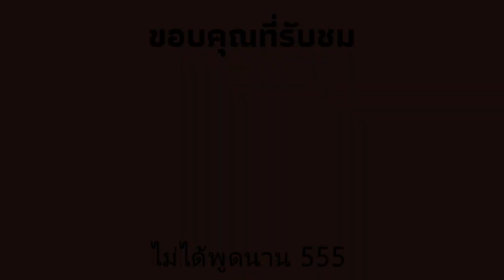war thunder | เล่นมั่วเพราะหัวร้อน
ผมไม่ได้ลงคลิปนานเลยนะครับ ยอมรับว่าช่วงนี้ไม่ค่อยได้เล่น war thunder เลย
แต่ตอนนี้กลับมาเล่นใหม่แล้วเลยอัดคลิปมาลงบ้าง ผมว่าผมอยากลงคลิปอื่นนอกจาก war thunder บ้าง แต่ยังไม่รู้จะทำคลิปเกี่ยวกับอะไรดี